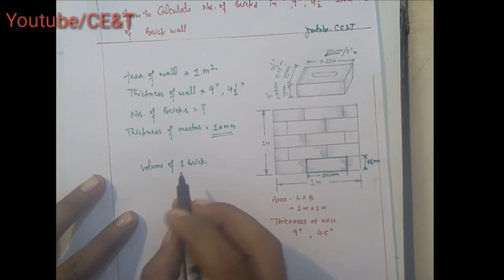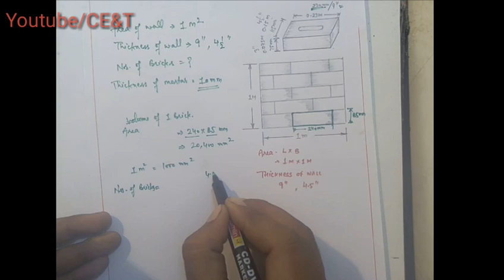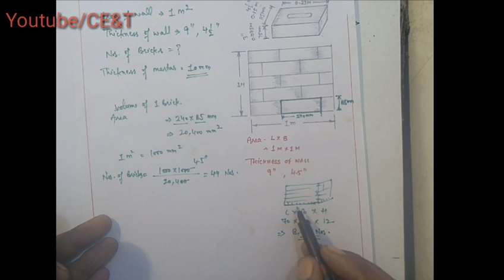How to Calculate Numbers of brick in 1 Sqare meter (M2) thickness of wall 4.5 and 9 inches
How to calculate Numbers of bricks in 1square meter
In thick of wall 4.5 inch and 9 inches..
ईंटो की संख्या कैसे निकले 1 स्कार मीटर में
यदि चुनाई दिवार की मोटाई 4.5 इंच या 9 इंच हो
Brick Size is 9*4.5*3 inch or
230*115*75 mm
Learn more about Civil Engg Purpose
Youtube.com/CE&T